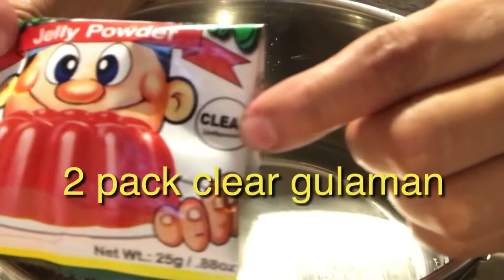How to make CREAMY COFFEE JELLY 05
How to make creamy coffee jelly